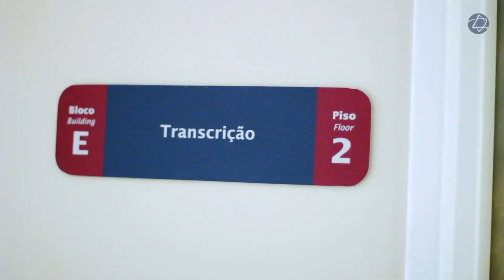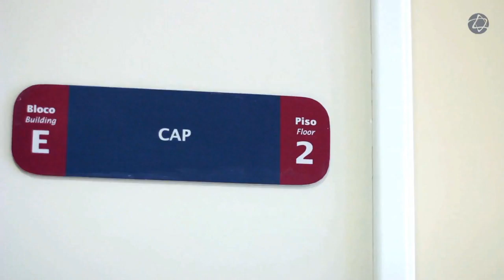Segurança do Paciente: episódio 4 - Farmacêutico Clínico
Você sabe qual a importância do papel do farmacêutico clínico no processo de segurança do paciente dentro de um hospital?

Assista a mais um vídeo da nossa série especial "Segurança do Paciente" e entenda como esse profissional faz a diferença no dia a dia hospitalar.